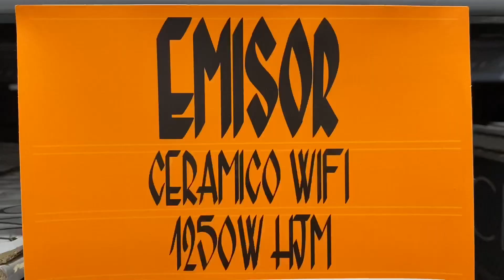Pasan que me cosas 11: La vida.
Vlog diario de las cosas que me pasan, día 11.